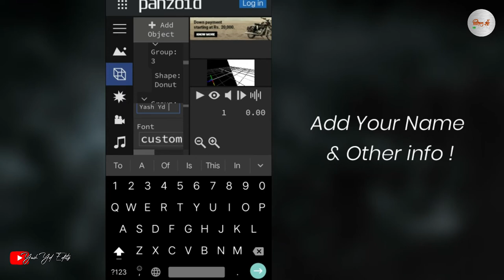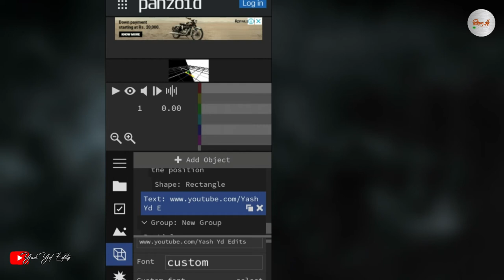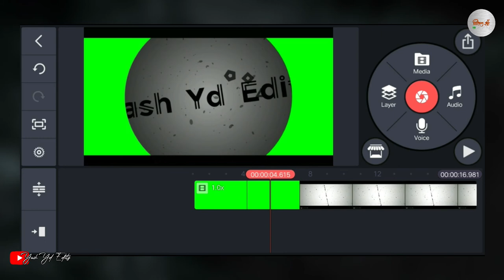3D Intro | Intro Like Ajay Kaja Tv | 3D Intro In Kinemater | Free Website For Editz | Kinemaster